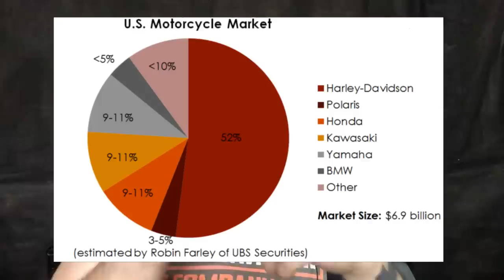Что делать, если захотел купить Харлей? :-)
Мне часто пишут люди, которые хотят купить "асбтрактный харлей", каждый раз я им объясняю, что разных годов это разные мотоциклы от слова СОВСЕМ!! Вот решил видео записать на эту тему наконец. Потому как объясняю одно и тоже примерно год уже :-)